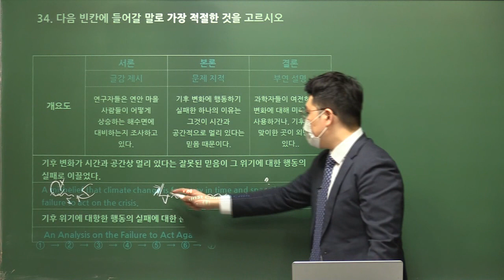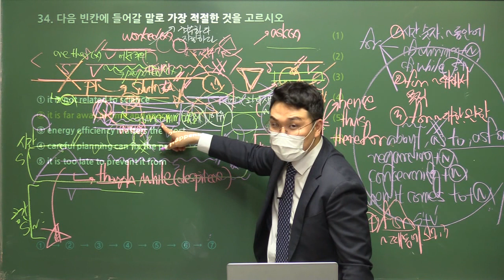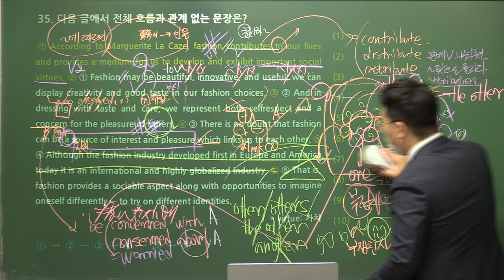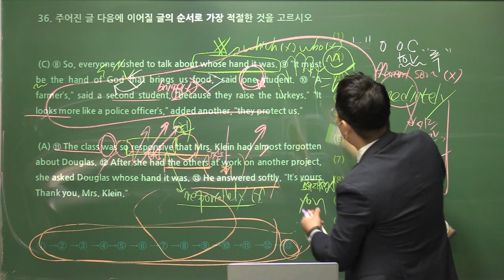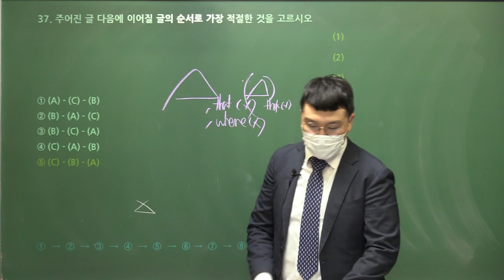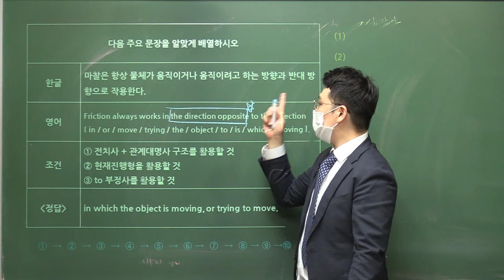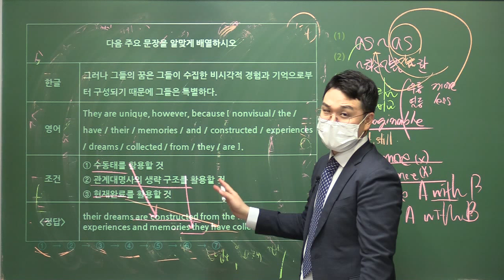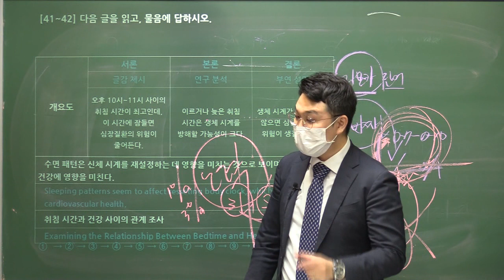[꿀자료 무료다운🍯] 22년 6월 고1 모의고사 영어내신 해설강의 최종[3/3부]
🍯변형문제/ 시뮬레이션 4회분 / 손필기분석지 전범위 신청 / 개요도 전범위

🍯수업자료 [1단계] 기본서 (해당 강의 교재입니다.)
수업용 필기 자료 바로 다운로드

스승의날에서 처음 선보이는 기본서 자료를 공개합니다.
전체적인 글의 흐름과 동의어, 서술형까지 한번에 공부할 수 있는 고퀄리티의 자료입니다.
해당 강의 영상은 기본서를 바탕으로 진행되며 ,자료는 위 링크를 통해서 다운 받으실 수 있습니다.

[3단계] 서술형,문법 1등급 킬러 변형문제  (▼ 구매하기 )

[4단계] 시뮬레이션 (무료 나눔 예정/ 아래 링크에서 신청하기)

Intro
18번
분실물 회수 시 연락을 부탁하는 글
 A Letter Asking for A Contact When Collecting Lost and Found
분실물을 찾게 된다면 연락을 해줄 것을 부탁한다.

19번
Matthew가 공원에서 맞이한 사건들
 The Events Matthew Faced in The Park
Matthew는 공원에 가 신이 났었지만 아무 것도 사용할 수 없어서 실망했다.
 Matthew was excited about the park but was disappointed that he couldn't use anything.

20번
회의의 생산성을 향상시키는 방법
 How to Improve The Productivity of Meetings
회의 내용을 미리 작성하여 공유하는 것은 회의의 생산성을 높인다.
 Writing and sharing the contents of the meeting in advance increases the productivity of the meeting.

21번
스트레스: 기간에 따라 강도의 차이가 발생한다
 Stress: There Are Differences in Intensity over Time
스트레스가 오래 지속된다면 스트레스를 해소해야 한다.
 If stress persists for a long time, you should relieve it.

22번
감정은 언제나 진실을 반영하지는 않는다.
 Emotions Don't Always Reflect The Truth
우리는 감정 때문에 상황을 오해하게 될 수 있다.
 We can misunderstand the situation because of our emotions.

23번
아이들이 수학적 개념을 확립하는 과정
 The Process by which Children Establish Mathematical Concepts
아이들은 사물들 사이의 관계를 탐구하고 구성하면서 수학적 개념을 알아간다.
 Children learn mathematical concepts by exploring and constructing relationships between objects.

24번
문명과 알고리즘의 관계
 The Relationship between Civilization and Algorithms
알고리즘은 우리의 삶과 밀접하게 연관되어 있다.
 Algorithm is closely associated with our lives.

26번
Claude Bolling의 업적
 Claude Bolling's Achievements
Claude Bolling은 피아니스트이자 작곡가로 명성을 떨쳤다.
 Claude Bolling had a reputation as a pianist and composer.

29번
첨단 기술: 재료와 자원 사용의 기폭제
 Advanced Technology: Explosives of Material and Resource Use
기술의 발전은 오히려 더 많은 재료와 자원을 사용하게 만들었다.
 Advances in technology have led to the use of more materials and resources.

30번
스스로의 선택에 대한 통제권을 되찾기 위해 스스로를 친절하게 다뤄야 한다.
You should treat yourself kindly so as to regain control over your choice.
본인 고유의 삶에서 상대방의 기대를 제거하는 방법
How To Get Rid Of Other's Expectations In Your Own Life

31번
가상의 업무 공간은 우리에게 한계를 두는 것으로 보이지만, 그러나 바로 그 한계가 우리를 창의롭게 만든다.
Virtual working setting seems to put limits on us, but that very limit may keep us creative.
완전히 가상의 환경에서 우리가 혁신을 멈추지 않은 이유
Why We Did Not Stop Our Innovation In An Entirely Virtual Setting

32번
수요의 법칙과는 꽤 반대로, 기펜재의 가격과 수요는 같은 방향으로 움직인다.
Quite contrary to the law of demand, price and demand of giffen goods move in the same direction.
수요의 법칙과 기펜재 탐구
Exploring the Law of Demand and Giffen Goods

33번
한 실험은 자연에 대한 양육의 승리가 가능하다는 것을 보여준다.
An experiment shows that the triumph for nurture over nature is possible.
주변 환경이 유전적 결함을 이기는 방식
How the Surrounding Environment Can Beat Genetic Defects
30번

시작 :  00:00

34번 00:02
기후 변화가 시간과 공간상 멀리 있다는 잘못된 믿음이 그 위기에 대한 행동의 실패로 이끌었다.
A misbelief that climate change is far away in time and space led to the failure to act on the crisis.
기후 위기에 대항한 행동의 실패에 대한 분석
An Analysis on the Failure to Act Against Climate Crisis

 35번 22:13
패션은 우리가 다른 사람들과 소통하고, 우리의 정체성을 드러내며, 사회적 가치를 개발할 도구를 제공한다.
Fashion provides us with the tool to communicate with others, manifest our identities, and develop social virtues.
패션: 사회적 삶과 가치를 위한 매개체
Fashion: A Medium For Social Life and Virtue

36번 41:28
감사에 관해 교실에서 있었던 일에 대한 Storytelling 형식의 글

 37번 57:23
간단한 계산은 흡혈귀는 존재할 수 없다는 것을 보여준다.
A simple calculation shows that vampires cannot exist.
뱀파이어들을 사라지게 만든 수학자들!
Mathematicians Made Vampires Vanish!

38번 1:17:01
우리 신발이 바닥에 미끄러지지 않는 이유는 마찰력 때문이다.
The reason our shoes do not slip on the floor is due to the friction force.
마찰의 개념과 특징 탐구
Exploring the Concept and Features of Friction

 39번 1:36:33
우리가 시각적 감각 없이 수집한 경험으로 꿈을 꿀 수 있다는 사실이 흥미롭다.
The fact that we can dream with experiences collected without visual sense is interesting.
아무것도 보지 않고 꿈을 꾸다
Dreaming Without Seeing Anything

 40번 1:54:51
권위 있는 부모를 둔 아이들이 학교에서 더 잘한다는 연구 결과가 있다.
Studies show that children with authoritative parents perform better at school.
권위적인 양육이 청소년들의 학업 성취도에 어떻게 영향을 미치는가
How Authoritative Parenting Affects Adolescent's School Performance

22년6월모의고사해설 #22 6월모의고사영어